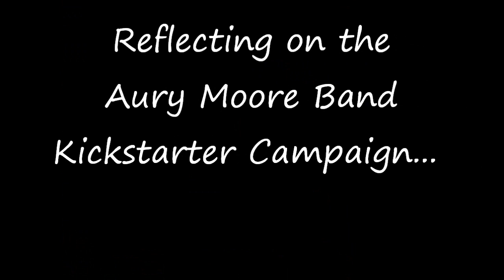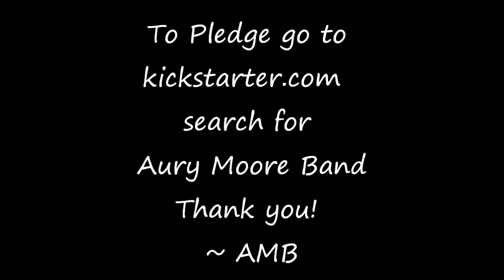Eddie Mendoza Reflects...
This video if of the Aury Moore Band's drummer, Eddie Mendoza, talking about our Kickstarter Campaign. Reflecting on how the campaign went and where we are with just a few hours left on our Campaign. If you would like to help us get to our new goal of $22,200 you can still pledge! Just follow the link above! Thank you for your support!
Aury